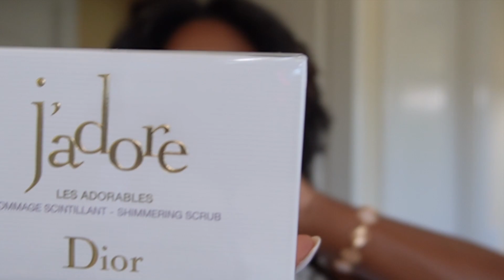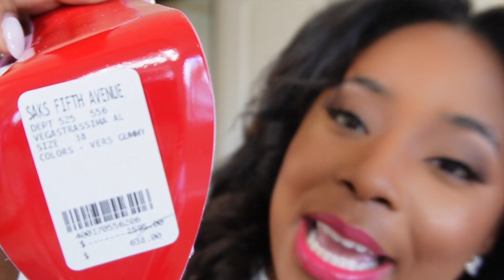CHRISTIAN LOUBOUTIN SALE UNBOXING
Christian Louboutin Black Wedges

Christian Louboutin Pink Vegastrassima Alta platform sandals